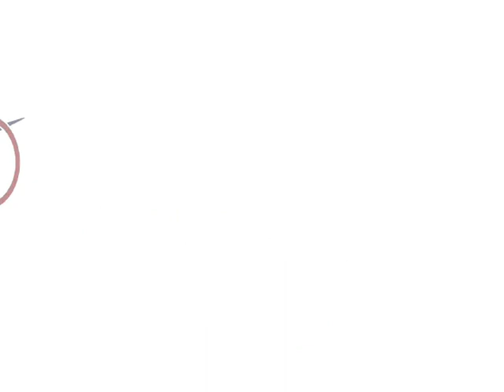Incríveis móveis planejados para cozinha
Nesse vídeo, você confere Incríveis móveis planejados para cozinha. Se o seu sonho é montar uma linda cozinha planejada, deixe a Dealerflex te ajudar.

Ajude nosso canal a crescer para levarmos coisas boas a todos os cantos da Terra.

A Dealerflex, assim como a Prieto Móveis, apresentada no canal da Patrícia Prieto, é uma empresa especializada em móveis planejados para cozinha, dormitório, planejado de fábrica para apartamento visando a qualidade e funcionalidade de cada ambiente, situada em São Paulo, a Dealerflex Móveis e Design, conta com uma equipe de colaboradores e fornecedores qualificados, produtos com garantia que atendem a todas as exigências legais do Ministério do Trabalho e as normas técnicas da ABNT, possuímos diversas linhas de mesas, cadeiras, poltronas para escritórios, armários, gaveteiros, persianas, pisos elevados e revestimentos. Desenvolvemos móveis personalizados de acordo com as necessidades e perfil de cada cliente. Sempre comprometidos com o meio ambiente, trabalhando de forma diligente e sustentável fornecendo produtos de qualidade com soluções inteligentes. Ficou interessado? Então marque já uma visita em sua empresa. Estamos sempre prontos para lhe atender.